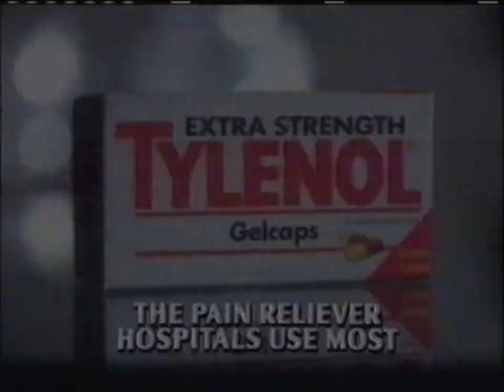WGEM (NBC) commercials (March 17, 1994)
From my personal collection (Tape #420). Recorded during the premiere of the Frasier episode "Give Him the Chair!"